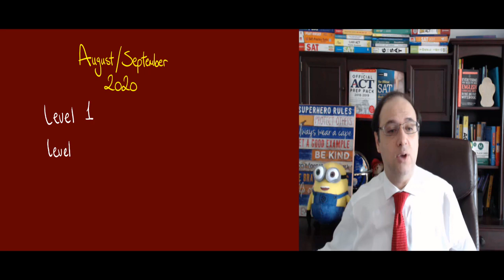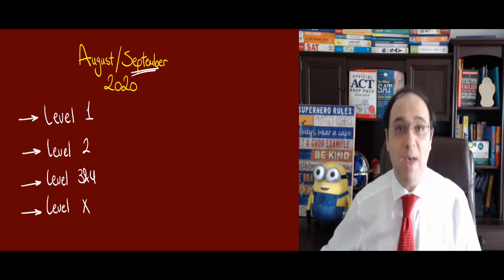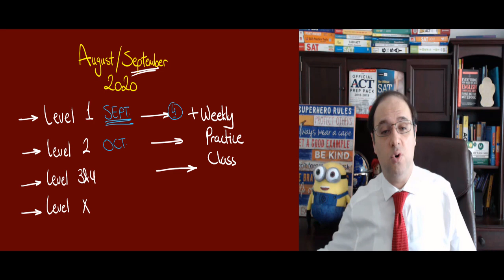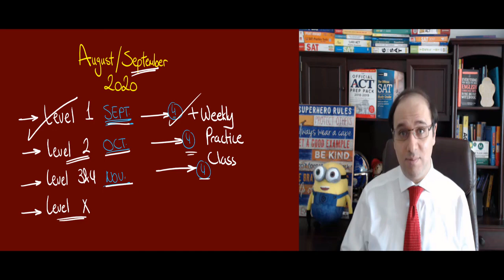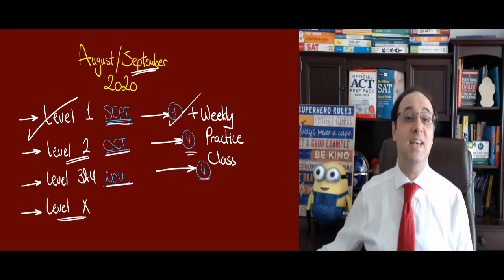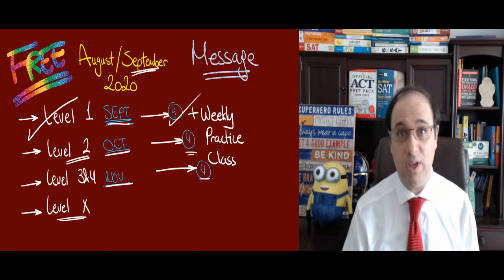New August 2020 Level 1: First Class Free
Grades 10, 11 & 12: Let's get ready for the upcoming SAT tests together.
كورس جديد لجريد ١٠ و ١١ و ١٢ للإستعداد لإمتحان ال
SAT
لو لسة ما سجلتش الرجاء إرسال رسالة على مسنجر
m.me/GoudaSAT